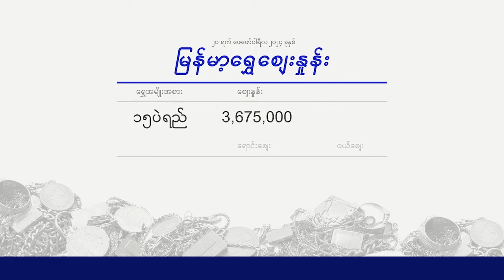Evening Currency Exchange 20.2.2024